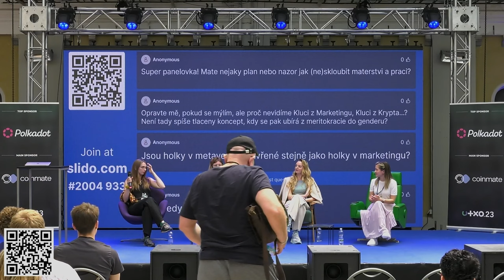Holky v Metaverse | Panelová diskuze | UTXO.23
Metaverse má obrovský potenciál nejen změnit globální ekonomiku, ale také vytvořit nové a spravedlivější příležitosti pro všechny. Jaké je dnešní postavení žen ve světě web3 a metaverse? Co je iniciativa Holky v Metaverse a jakým aktivitám se věnuje?

Čtyři profesionálky budou sdílet své osobní zkušenosti a pohled na postavení žen v nově s formujících oborech.
Marianna Sádecká
Tereza Starostová
Nataliya Grimberg
Julie Šislerová
Neděle 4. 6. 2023, Gabriel Loci - Praha